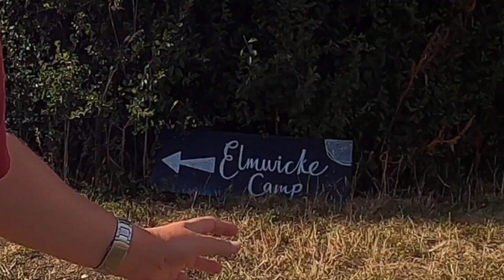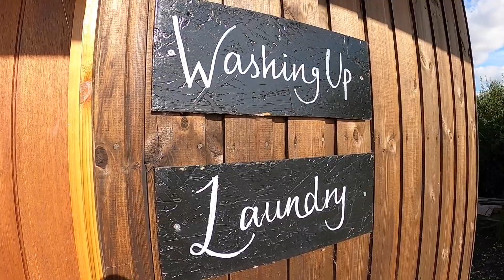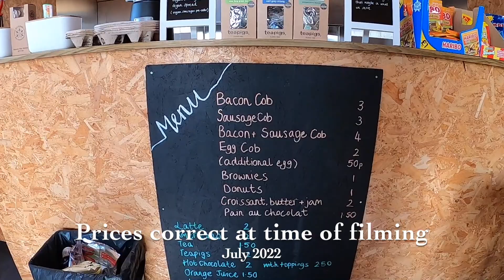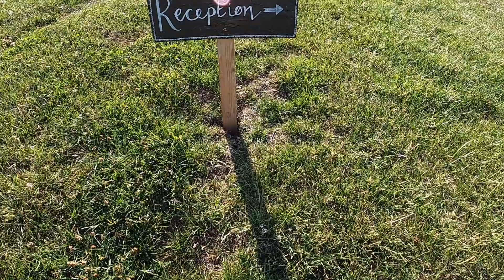Elmwicke Campsite | CAMPSITE REVIEW | Between Tewkesbury & Cheltenham | In The Cotswolds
Elmwicke Campsite Review. Between Tewkesbury & Cheltenham. In The Cotswolds.

In this video we review Elmwicke Campsite run by the lovely owners Ruth & Jon. Conveniently situated in the Cotswolds between Tewkesbury & Cheltenham. In our Roller Team T-Line 590 Motorhome.

👇For all the items we use in our Motorhome please see our Amazon Storefront* below👇

Have any suggestions, vehicles to review (for our Live to Drive Sister channel) or anything related to our channel?